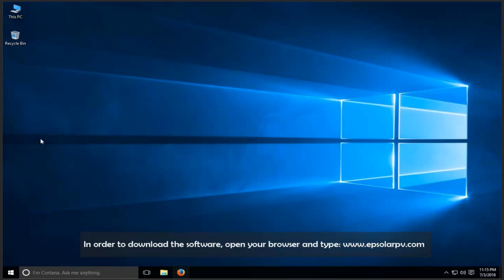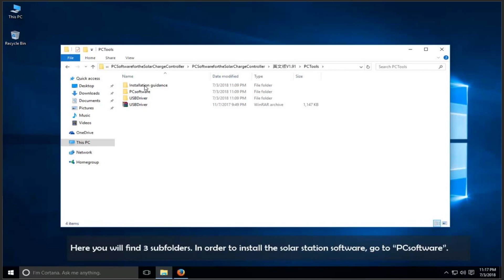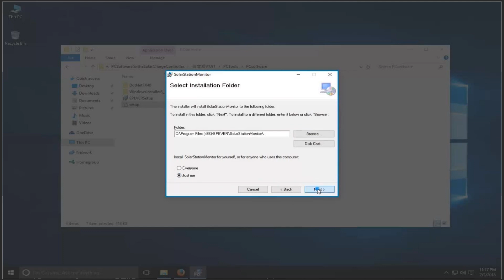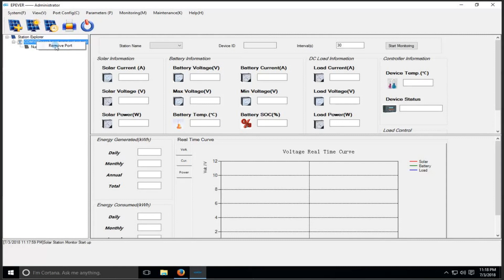How to download and install "Solar Station" software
Video Caption :
In this course, we will learn about “How to download and Install the Solar Station Software”.
1. Download
In order to download the software, open your browser and type now we are in EPEVER’s home page.
Go to the “Technical support” menu, and navigate to “Download”.
Click on “Software and App” tab, and download the “PC Software for the Solar Charge Controller” file. The file extension is “.rar”, so you will need to extract the file.
2. Installation
After your download is completed, extract the file, and go into the folder.
Open “PCTools” folder.
Here you will find 3 subfolders. In order to install the solar station software, go to “PC software”.
Right click on “setup.exe”, and choose “Run as administrator”.
Click “Next” on welcome page
Choose your destination folder, and Click “Next”
Click “Next” of confirmation page
The software will now begin to install
Click “Close”, when your installation is complete.
In order to run the software, you can double click on the software icon on your desktop, or open the start menu, and type “solar station Monitor”
Now the software is running.
Before using the software, we will need some configurations.
Click close on the front window. We will later come back to this page and will define some new stations.
You may find an initial station. Settings in different systems might be different, according to the number of devices connected to your PC. So we will need to make sure, everything is adopted with our individual settings.
Therefore, first, we remove the existing station, by right-clicking on it.
Click “Yes” on the appeared window
And now the system is ready to “Connect the charge controller”. In the next course, we will learn how to install the driver for the communication cable, and “how to communicate with the solar charge controller”.

To access more related courses about off-grid solar systems please check EPEVER learning management system